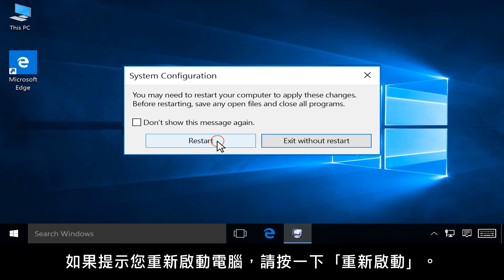在 Windows 中啟用啟動程式 | HP Support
瞭解如何在 Windows 中啟用程式。 程式可能先前已停用，或在上次僅進行部分安裝。